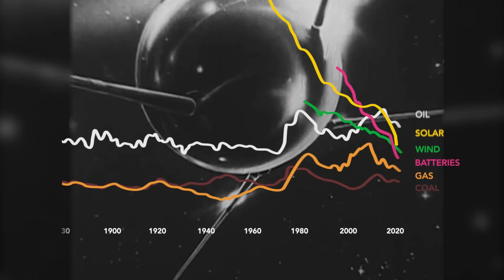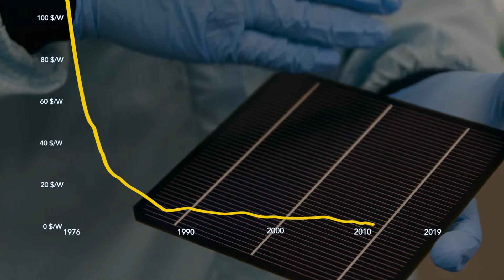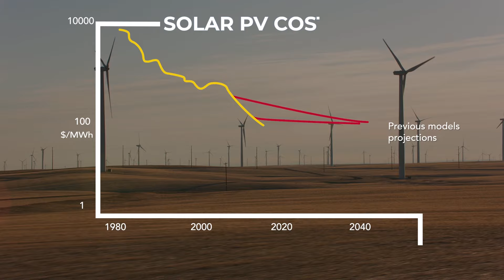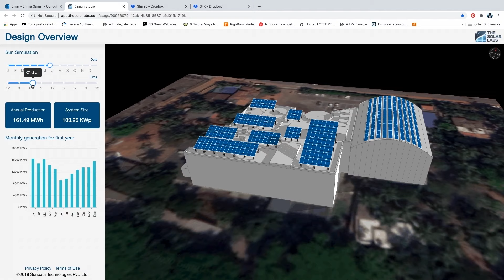Economic Modelling On Clean Energy Was Wildly Inaccurate | RE:TV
Investment in renewable energy has been held back for decades by financial modelling that suggested that switching from fossil fuels to clean energy would be unfeasibly expensive.
However, a recent study from the Oxford Martin School has identified significant flaws in those earlier forecasts. Based on new modelling informed by more recent data, the study predicts that a transition to a nearly 100% clean energy system by around 2050 would bring economic benefits of approximately $12 trillion globally.

Professor J. Doyne Farmer explains that previous statistical models have overestimated the cost of investing in new clean technology by ignoring the reduction in the costs of technologies such as solar once they start to be deployed at scale. The study’s ‘Fast Transition’ scenario shows how a realistic, near fossil-free future would provide 55% more energy services globally than today, thanks to cost reductions across key green energy technologies: wind, solar, batteries, electric vehicles, and clean fuels such as green hydrogen.

His colleague, Professor Cameron Hepburn explains how this report will change assumptions around the cost of investing in clean energy, accelerating the transition from fossil fuels, which currently account for some 75% of GHG emissions, to cheaper, cleaner, and more energy-secure alternatives.